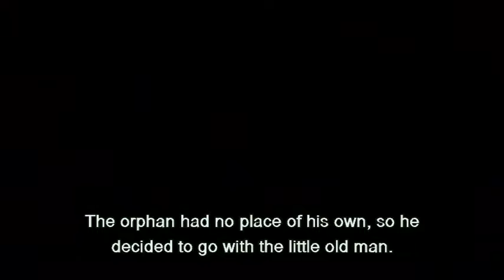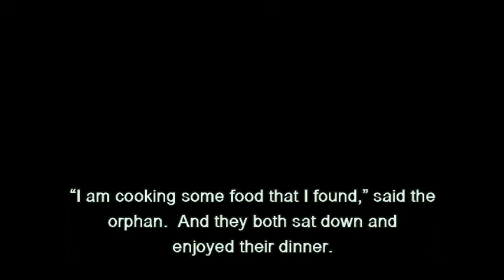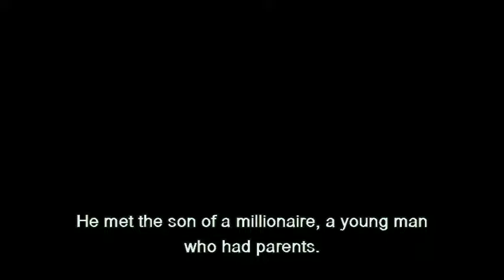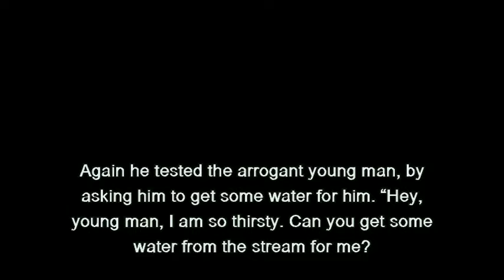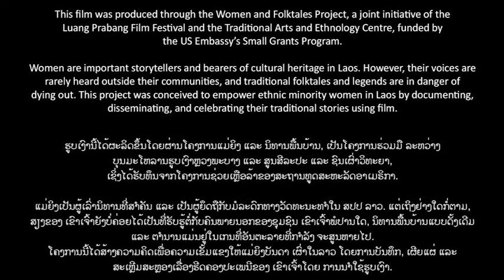The Spider Man - A Kmhmu Folktale (Animated Version)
This film was produced through the Women and Folktales Project, a joint initiative of the Luang Prabang Film Festival and the Traditional Arts and Ethnology Centre funded by the Small Grants Program of the US Embassy in Vientiane.

Women are important storytellers and bearers of cultural heritage in Laos. However, their voices are rarely heard outside their communities, and traditional folktales and legends are in danger of dying out. This project was conceived to empower ethnic minority women in Laos by documenting, disseminating, and celebrating their traditional stories using film.

This is a traditional Kmhmu folktale, told by Thee in Bouamxieng Village, Luang Prabang Province, Lao PDR. January 2015.

Animation by Chongkham Phonekeo.
Audio recorded by Lao New Wave Cinema.